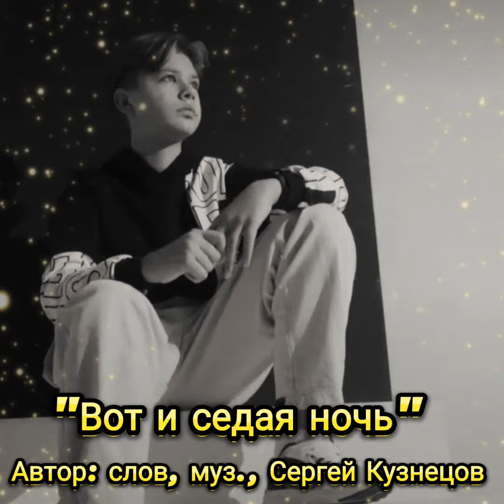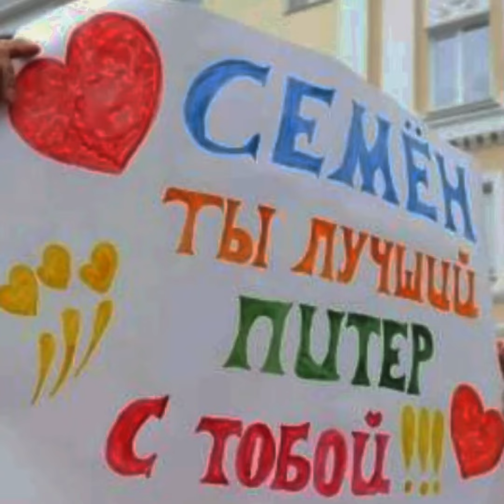Семён Розов последний ученик, МАЭСТРО Сергея Кузнецова